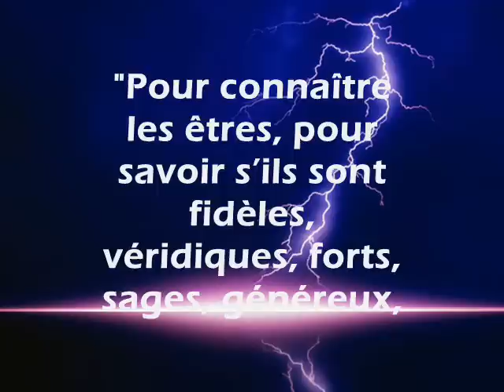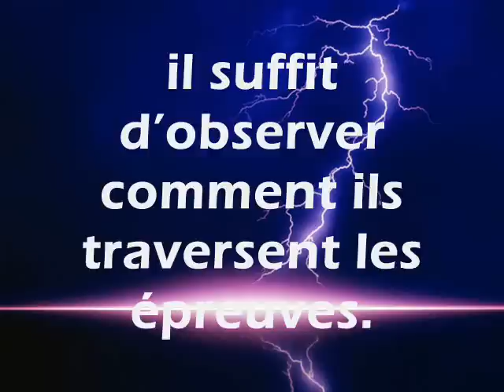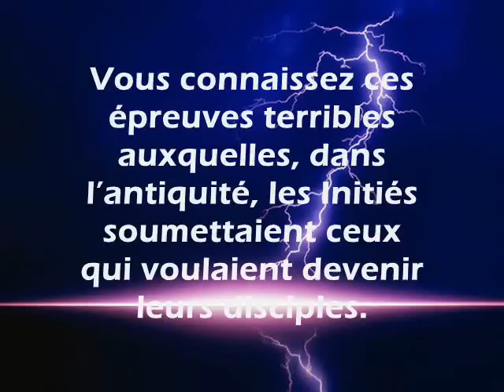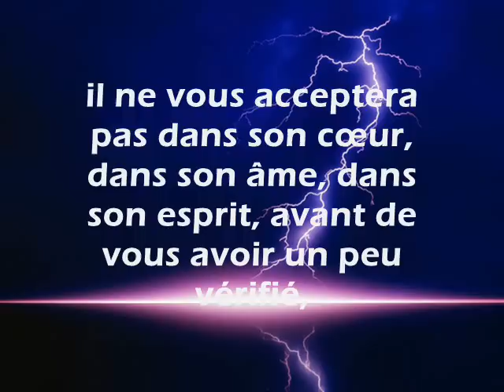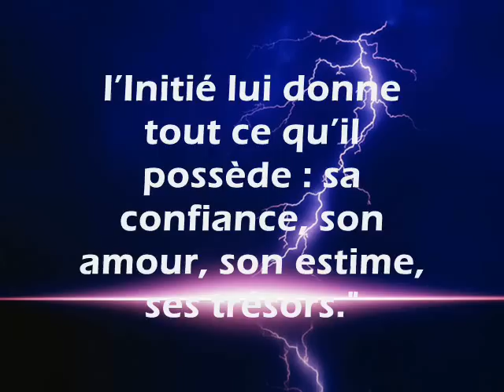Méditation sur musique zen 71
Épreuves - révèlent la véritable nature des êtres
"Pour connaître les êtres, pour savoir s'ils sont fidèles, véridiques, forts, sages, généreux, il suffit d'observer comment ils traversent les épreuves. Aussi longtemps que tout va bien pour eux, que rien ne les trouble ou les fait souffrir, il est impossible de se rendre compte de ce qu'ils valent profondément. Sinon, pourquoi croyez-vous que l'Initiation commence par des épreuves ?
Vous connaissez ces épreuves terribles auxquelles, dans l'antiquité, les Initiés soumettaient ceux qui voulaient devenir leurs disciples. Évidemment, dans la Fraternité Blanche Universelle, vous ne serez pas soumis à de telles épreuves, et ce n'est d'ailleurs pas nécessaire. Mais un Initié est très difficile à gagner et il a raison ; il ne vous acceptera pas dans son cœur, dans son âme, dans son esprit, avant de vous avoir un peu vérifié, car il ne peut pas courir le risque de placer ses richesses dans un vaisseau qui, à la moindre tempête, risque de couler. Mais s'il voit que le vaisseau est solide, que malgré les tempêtes, le disciple se montre stable, résistant, patient, alors oui, l'Initié lui donne tout ce qu'il possède : sa confiance, son amour, son estime, ses trésors."
Album : Plénitude
Artiste : Michel Pépé
Titre : 02 - Rêve Eveillé
2005